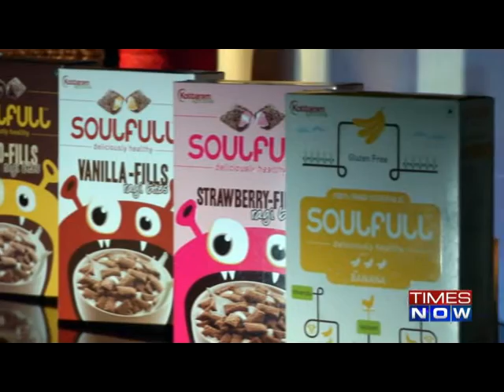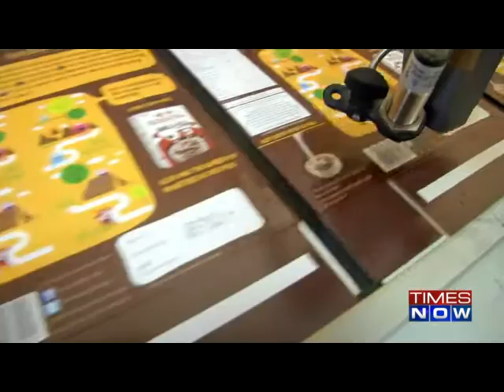The Power of Shunya: Zero hidden hunger & zero nutrition gaps- Season 2 # EP - 11 Part 2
India has the highest number of low birth weight babies per year at an estimated 7.4 million. Malnutrition number varies from state to state. What are we doing as a nation to change such a high number? With technology we can improve the crop yield and aid the population with more and healthier food so as to improve personal nutrition. On this episode, watch how innovations are made using science and technology for improving nutrition in children and adults.